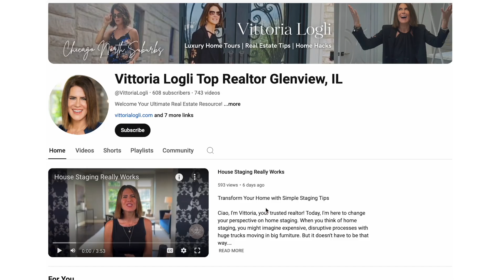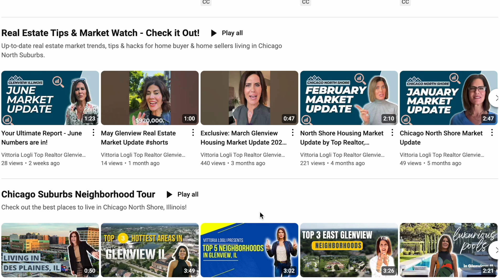Video Marketing In Real Estate Is Crucial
Are you considering selling your home in today's competitive market? Choosing the right listing agent has never been more crucial. At The Vittoria Logli Team, we leverage advanced video marketing strategies to sell homes faster and for top dollar.

Why Choose The Vittoria Logli Team?

⏭️Expert Video Marketing: Homes listed with videos receive 403% more inquiries than those without. We create professional video commercials for every property, whether it's a $300,000 home or a $3 million custom estate.

⏭️Broad Social Media Reach: Our videos are shared on YouTube, Instagram, and Facebook, garnering thousands of views and significant exposure. We use targeted marketing to reach the ideal buyer for your home.

⏭️ Innovative Strategies: We showcase properties and neighborhoods, offering potential buyers a unique experience beyond the typical MLS photo scroll. Our approach attracts buyers who aren't actively searching on platforms like Zillow or MLS.

⏭️ Proven Success: Our strategic marketing has led to tremendous success, with many homes selling to buyers who discovered them through our videos, not the MLS.

⏭️Network of Top Realtors: We connect with top local realtors to find interested buyers, ensuring maximum exposure and multiple offers for your property.

◾◾◾◾◾⬇ More Real Estate Tips You Should Check Out ⬇◾◾◾◾◾

◾◾◾◾◾⬇ Useful Tools For Your Real Estate Journey ⬇◾◾◾◾◾
**Search off Market/ Coming soon Homes👇👇

Vittoria Logli | @properties
License #475•126143
1517 Waukegan Rd
Glenview, IL 60025